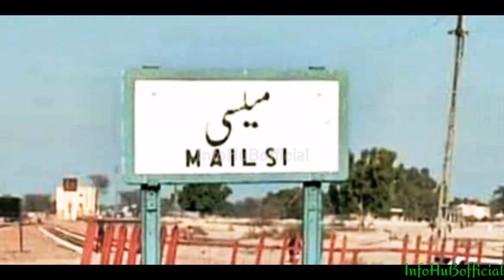History of mailsi | District vehari | Multan |urdu hindi | InfoHuBofficial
میلسی
وہاڑی
ملتان
پاکستان